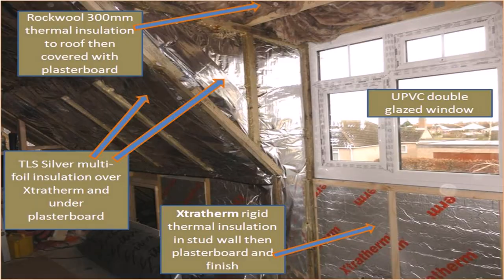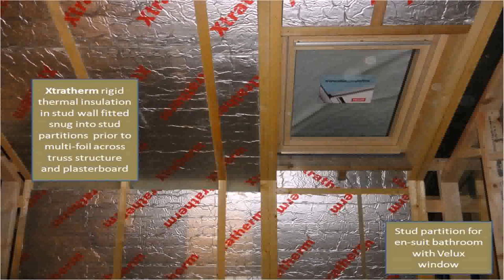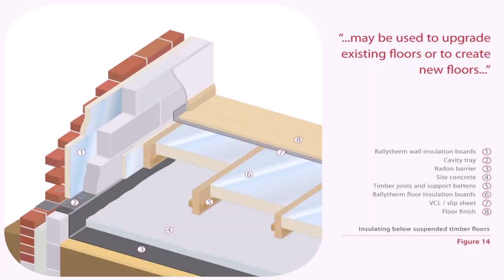Foil Insulation For Loft Conversion (see description)